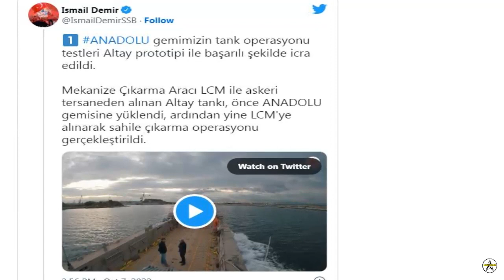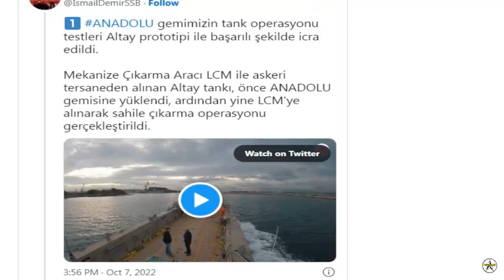Test with the Altay tank of Turkey's ANADOLU multipurpose amphibious assault ship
Tank operation tests have been completed with the prototype of the Altay tank, which is planned to be used in TCG ANADOLU.

President of Defense Industry Prof. Dr. İsmail Demir announced on his official Twiter account that the tank operation tests have been completed with the prototype of the Altay tank, which is planned to be used in ANATOLIA. In this context,

“Tank operation tests of our ANADOLU ship were successfully carried out with the Altay prototype. The Altay tank, which was taken from the military shipyard with the Mechanized Landing Vehicle LCM, was first loaded onto the ANADOLU ship, then taken to the LCM again and the landing operation was carried out. With this test, which was completed today, another important stage was passed in the project. Every day we complete one more step and we look forward to adding ANADOLU to our inventory.”

ANADOLU, whose construction was completed in the Multi-Purpose Amphibious Assault Ship project, which was initiated to increase Turkey's amphibious operational capabilities, started sea tests in February. TCG ANADOLU has amphibious operational capability with its 4 LCM type landing craft.

President of the Presidency of Defense Industry Prof. Dr. İsmail Demir, in his statement on the delivery of TCG ANADOLU to the Naval Forces, announced that the finishing works within the scope of the construction activities of TCG ANADOLU and that the ship will be delivered by the end of 2022. İsmail Demir, the targeted calendar; He added that he was affected by the fire that occurred on the ship in 2019, the current working conditions during the pandemic process, and similar reasons.

It is expected that many domestic systems will be used in ANADOLU, which will be the largest ship of the Turkish Navy in terms of tonnage and size when finished. As air power, a version of the ATAK-2 project for naval platforms is being worked on, but it is expected that 10 AH-1W attack helicopters transferred from the Land Forces to the Naval Forces will be deployed on the ship until the project is completed.

It was learned that the mechanized landing craft built for TCG ANADOLU was launched according to the latest information. The testing process continues for FNSS ZAHA. No developments have been announced yet on the unmanned aerial and naval platforms that are expected to be used in the presence of ships.